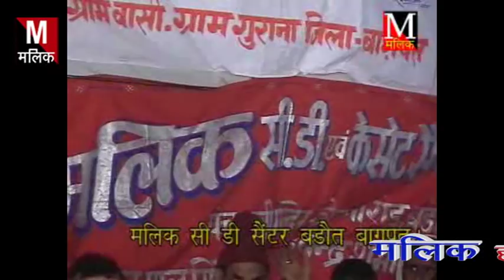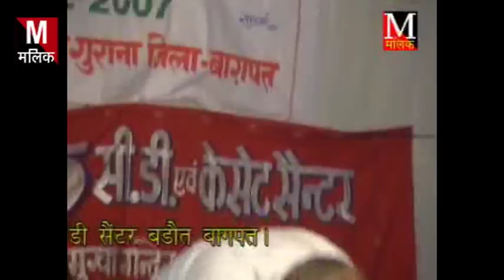श्री महावीर मलक पुर की आवाज मे या रागनी नहीं सुनी होगी//मै निर्धन कंगाल//Malik studio Baraut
श्री महावीर जी की आवाज के सामने कोई कलाकार नहीं ठहरता था बीना माईक के भी तीन किलोमीटर पर आवाज सुनाई देती थीं अपने जमाने सुपर सटार कलाकार रहे